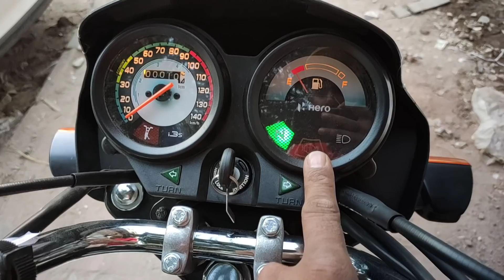NEW HERO SPLENDOR PLUS BS6 LIMITED EDITION 2020 LAUNCH REVIEW PRICE MILEAGE FEATURE | ज़हर bike 😍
manish sticker point
add-govind puri
near by pooja masala store
near metro station
goivnd puri
Motorcycle 🏍 : Dominar/pulsar220F/splendor+/bs6splendor+
Scooty 🛵 : activa 4g , jupiter .
Helmet : steelbird SBA 1, Studd Shifter, Steelbird ROX.
Glove 🥊 : pro biker.
Jacket 👕:  solace all season.
Thank you & keep supporting!